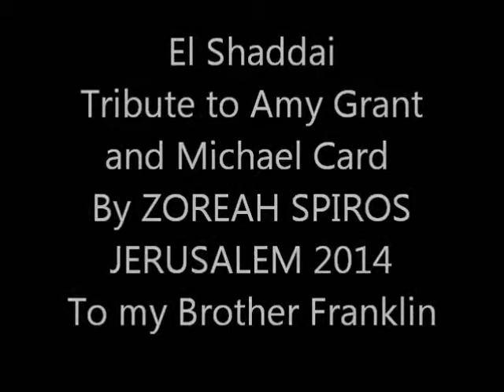ZORADIOTVNYCUSA - EL Shaddai